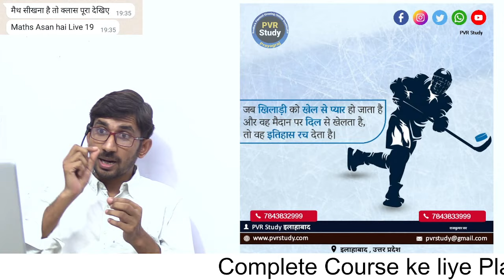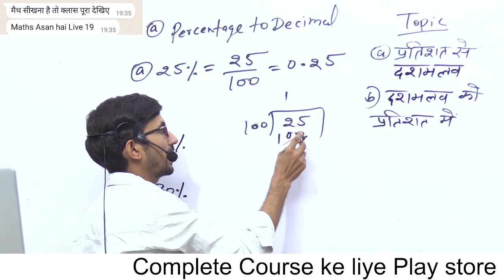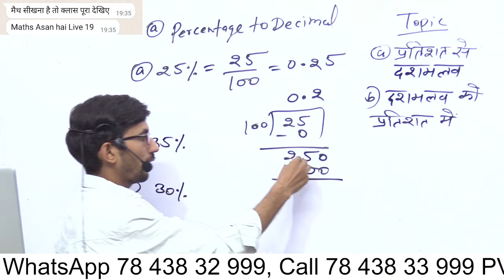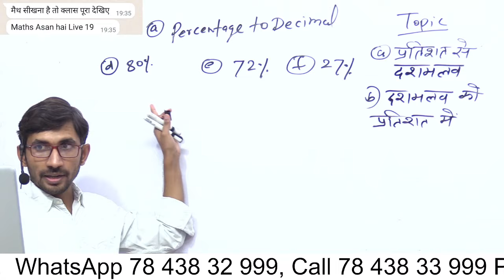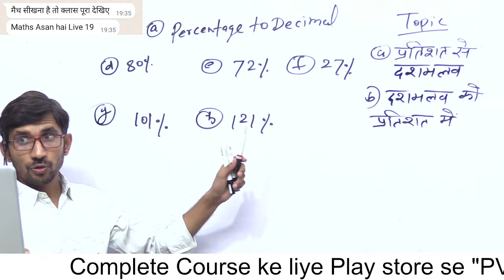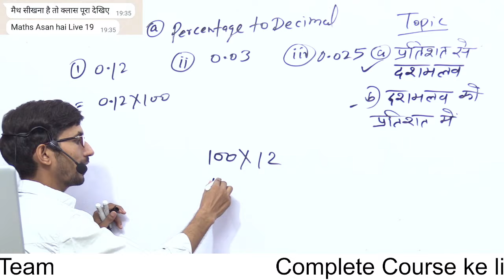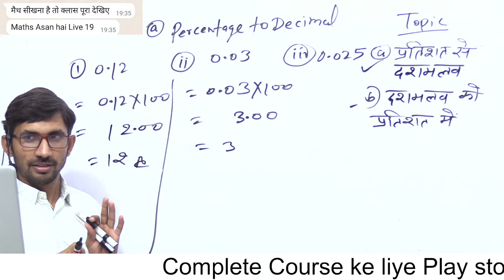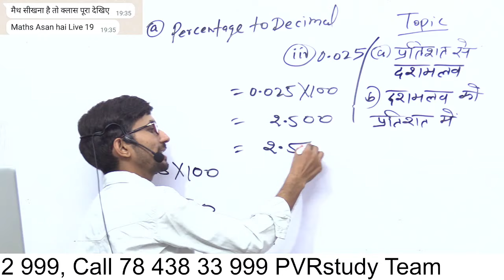प्रतिशत को दशमलव में बदलना | Partisat ko dasmalo mw badlna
प्रतिशत को दशमलव में बदलना,
Percentage
Change percentage into decimal,
प्रतिशत निकालना,
प्रतिशत पर आधारित सवाल,
प्रतिशत किसे कहते हैं,
प्रतिशत की परिभाषा,
प्रतिशत पर आधारित प्रश्न,
How do you convert decim,
भिन्न को प्रतिशत में कैसे बदलें,
pratishat ko dashmlav mein badalne ka tric,
pratishat ko bhinn ko dashamlav mein badalne ka Tarika,